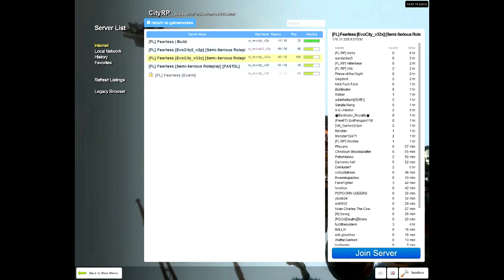Garry's Mod: Funny Moments (+ Horror Map) Part 2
Sorry about the video being dark, no idea why. But any ways, here's part 2 with a bit of horror. c: Enjoy!!